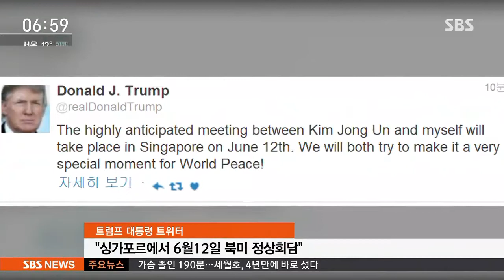북미 사상 첫 정상회담, '6월 12일 싱가포르'에서 개최 / SBS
밤사이에 북미 정상회담이 한 달 뒤 6월 12일, 싱가포르로 확정됐습니다. 우리 지방선거날 바로 전날입니다. 트럼프 대통령이 아주 기대가 된다면서, 우리 시간으로 자정 직전에 트위터로 발표를 했습니다.